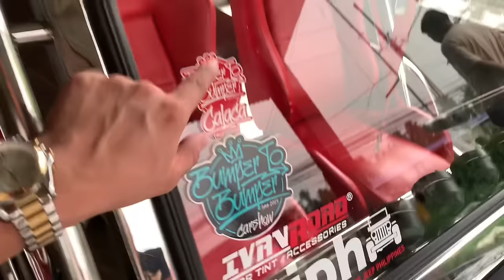Pang Malakasang OTJ ng Lemery Batangas | Tamiya Owner Type Jeep